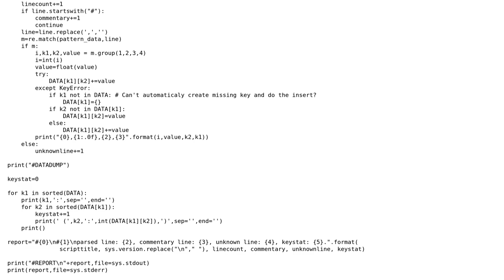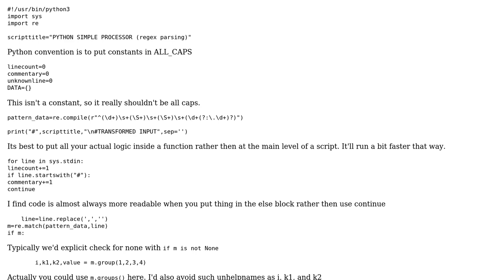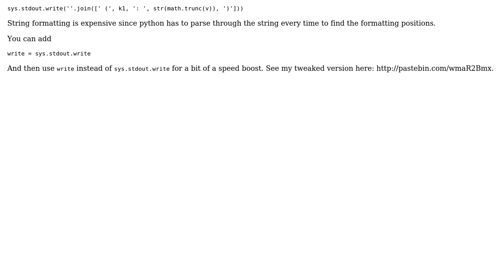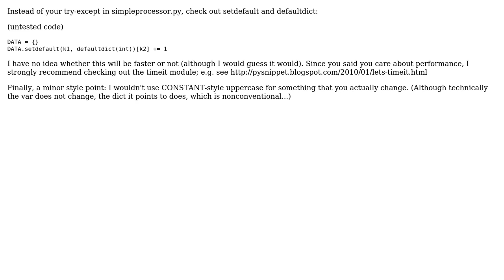Code Review: Improving python3 processing speed (against a reference perl script) (2 Solutions!!)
Code Review: Improving python3 processing speed (against a reference perl script)

With thanks & praise to God, and with thanks to the many people who have made this project possible! | Content (except music & images) licensed under CC BY-SA | Music | Images & others | With thanks to user Winston Ewert user Fade user damien and the Stack Exchange Network Trademarks are property of their respective owners. You are responsible for your own actions.